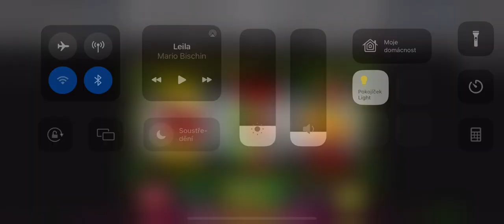Bonus joker 2 - bonus 304X